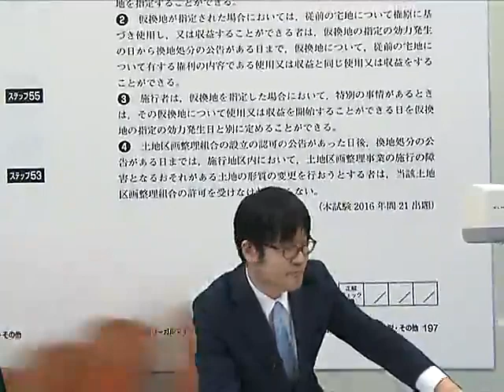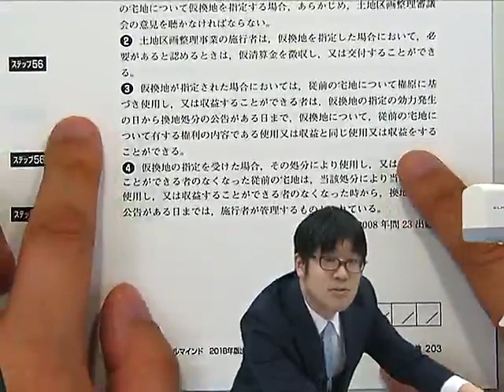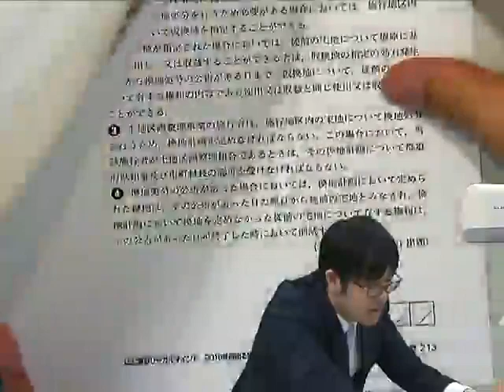「出る順宅建士ウォーク問過去問題集」を使った必勝法～過去問が一番の予想問題だ！